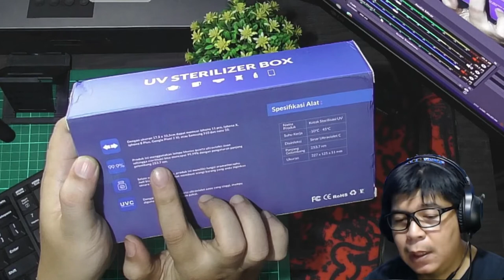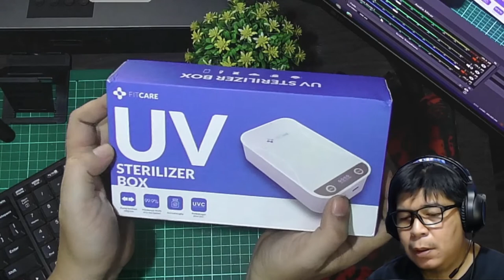Alat untuk melakukan sterillisasi barang agar terbebas dari kuman | UV Sterilizer Box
Rivieu unit yang dapat melakukan sterilisasi barang sperti HP, Jam, HT, Masker atau barang dengan ukuran kecil agar terbebas dari virus/kuman. Sterilizer Box ini dapat di peroleh dengan harga yang cukup murah sekitar 100 ribu rupiah.